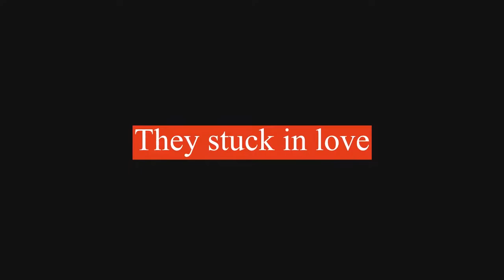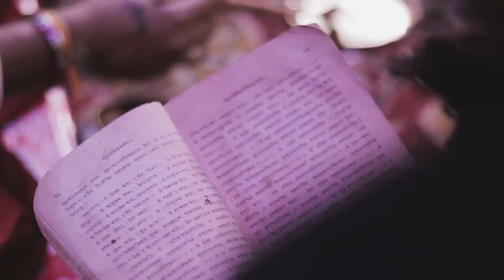Our wedding bengali wedding